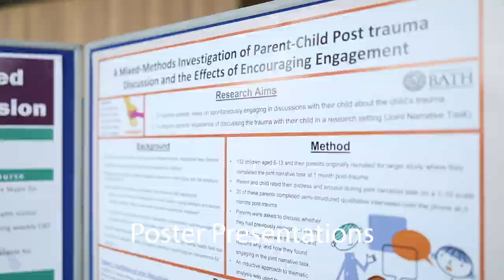BABCP Annual Conference 2019 Highlights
Our at-a-glance look back at this year's Annual Conference